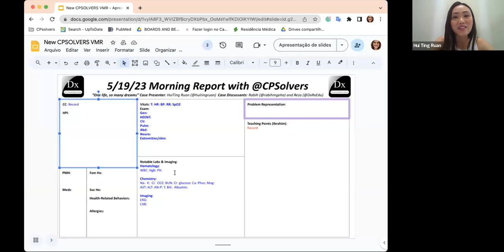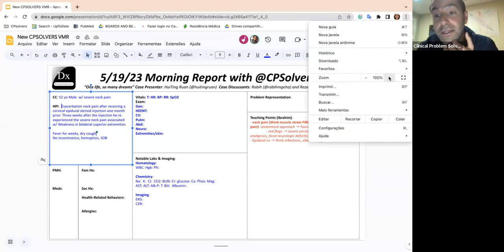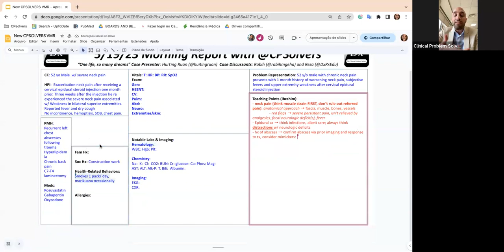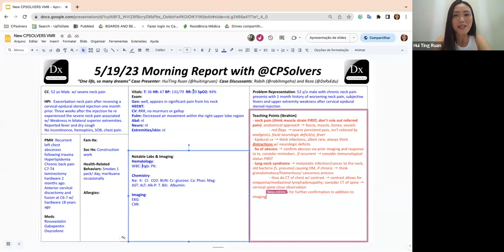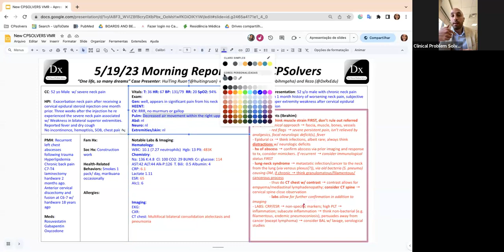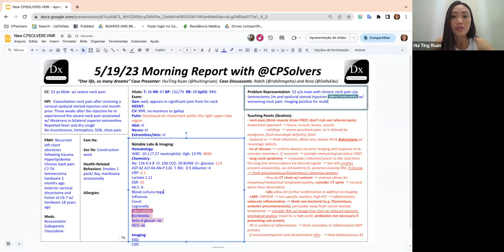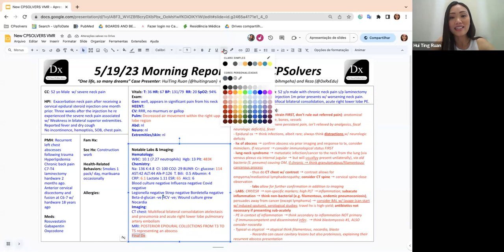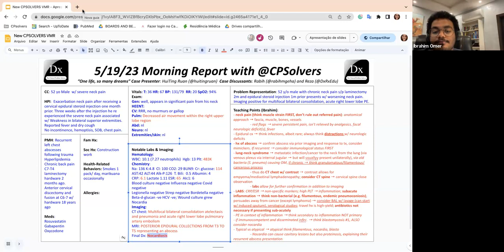May 19, 2023 VMR with Reza & Rabih - severe neck pain